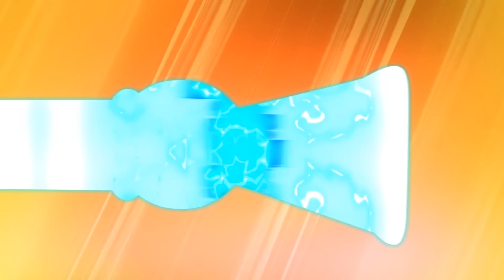HUJAN EMAS di jalan!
Hari Saint Patrick! Ben dan Gary menata dekorasi restoran Carrie tapi karena terburu-buru, mereka tabrakan!